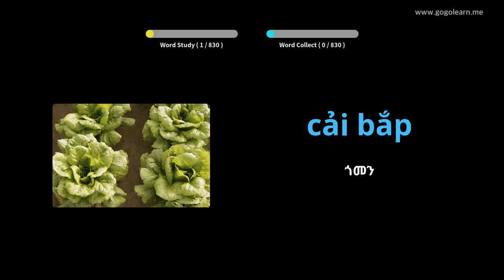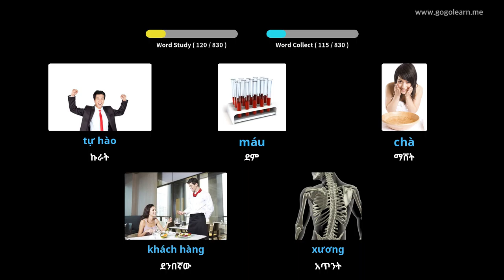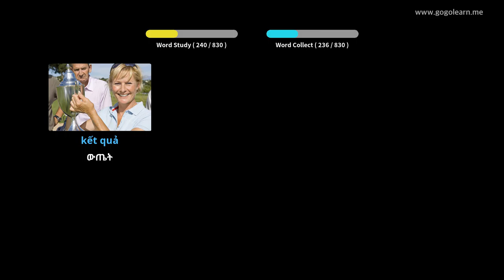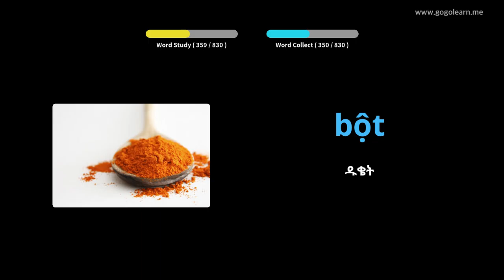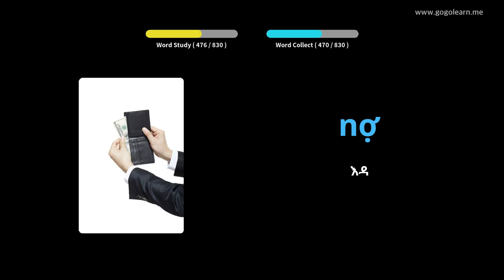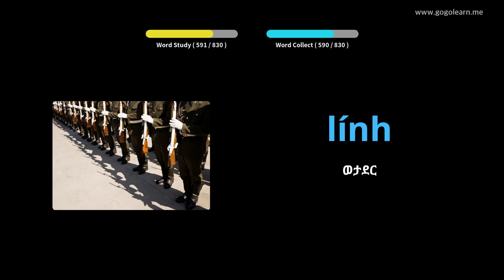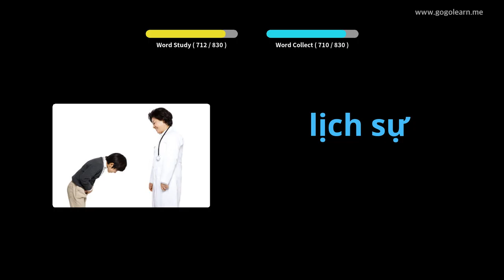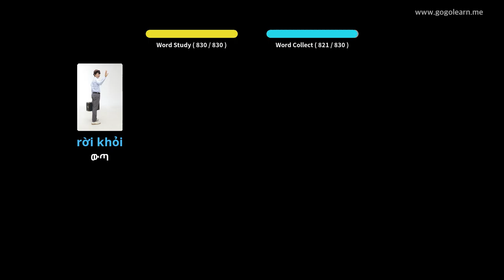Vietnamትናምኛ መዝገበ ቃላት በእንቅልፍ ላይ እያለሁ ማዳመጥ | Golearn